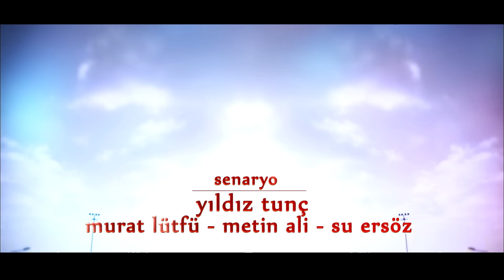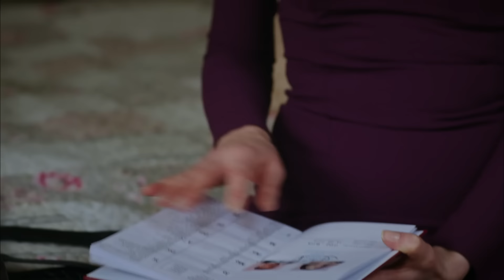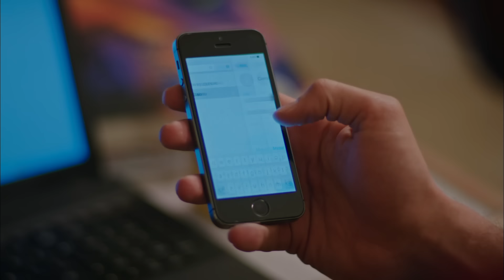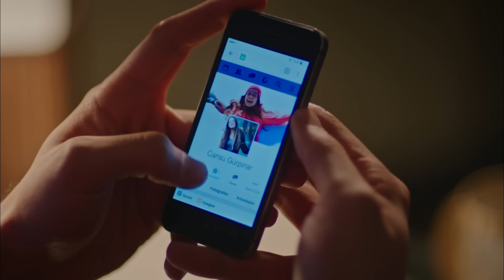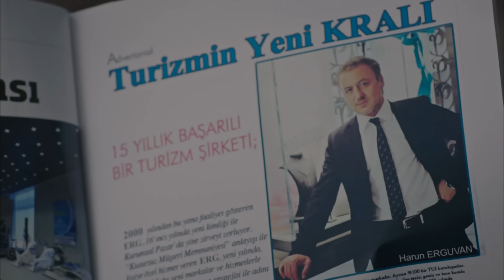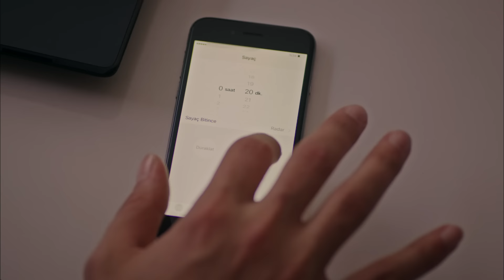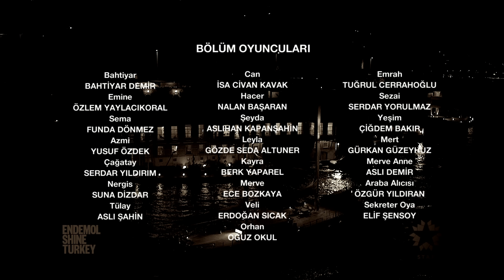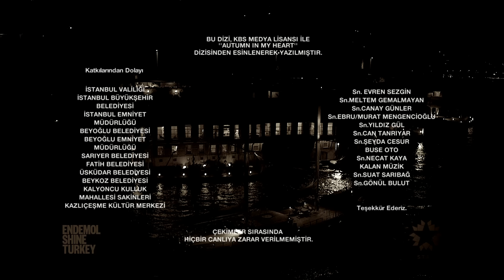Paramparça Dizisi - Paramparça 55. Bölüm İzle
Dünyanın en büyük medya prodüksiyon şirketi Endemol Shine Türkiye’nin yapımcılığını üstlendiği, yayına girdiği günden bu yana ekranların en çok izlenen dizisi olan Paramparça, yeni bölümüyle 7 Mart Pazartesi akşamı 20.00’de Star'da.

Başrollerini Erkan Petekkaya, Nurgül Yeşilçay, Ebru Özkan ve Barış Falay’ın paylaştığı, senaryosu Yıldız Tunç’a, yönetmenliği ise Altan Dönmez’e ait ‘Paramparça’nın 55. bölümünde olaylar arka arkaya gelişiyor.